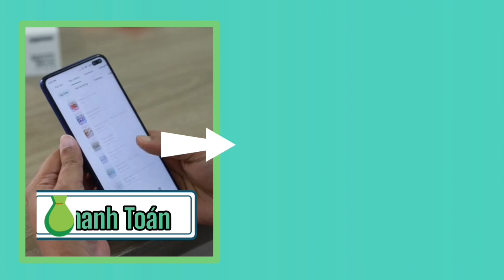canoe giá rẻ tham khảo cho gia đình đi dạo video 409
Canoe  đi dạo giành cho  gia đình quý vị Anh chị em đam giá  tham khảo  17000$ Úc khoảng 270triệu đồng vn, chạy máy mercury 2thì 135hp 2005
hiện tại mình chỉ bán qua video quay tại  nước Úc và Châu âu,  , Cty Sông Nước Miền Tây Vlog, Có Chi Nhánh  Văn Phòng  Tại Quận 12  Sài Gòn  Việt Nam  ,Tất Cả Cano Chưa Bao Gồm Phí Vận chuyển ( Khoảng  3000$ Đến  5000$ Úc) Thời Gian Vận chuyển Về  Đến  Việt Nam Khoảng 3 Đến 5 Tuần Sau Khi Thanh Toán, Thuế Nhập khẩu (Khoảng 30 Điến  35% Tuỳ Theo Giá  Trị Cano)Bao Gồm 10% Nhập khẩu + 10% GtGt +10% Thuế VAT
© Bản Quyền Thuộc Về Sông Nước Miền Tây Vlog